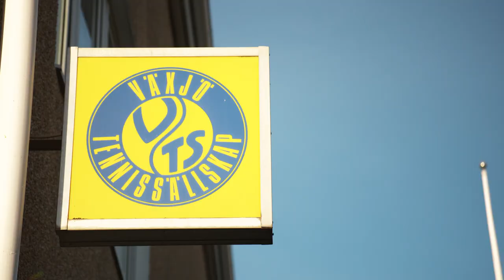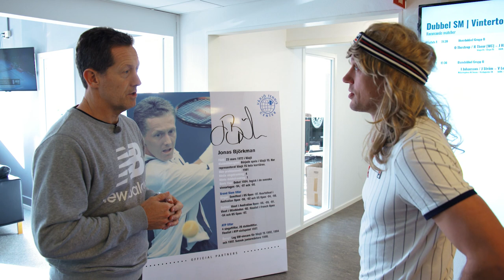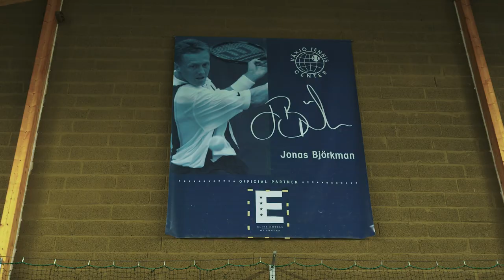Fimpens Resa Säsong 3: Växjö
Dags att jobba på backhanden, men inte på hockeyrinken. Fimpen har anlänt till Växjö och drar med sig Lakers-stjärnorna Robert Rosén och Viktor Fasth till tennishallen och Jonas Björkmans bana. Där väntar just Jonas Björkman, en gång världsetta i dubbel, för en match i just dubbel. Fimpen har klätt upp sig rejält för ändamålet, men sitter känslan i håret? Dessutom ska han göra introchefen Holger stolt med ett träningsintro. Kolla in hela avsnittet ovan!